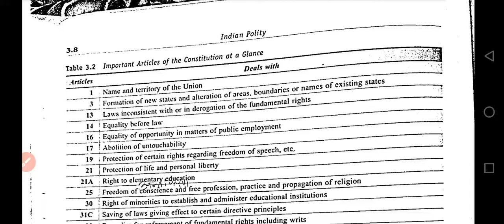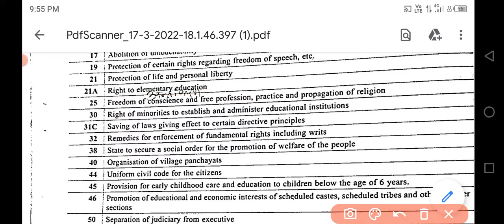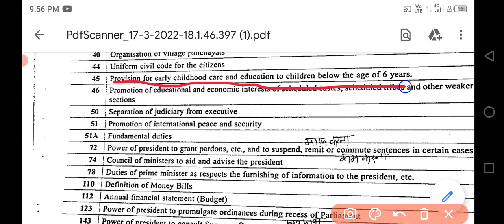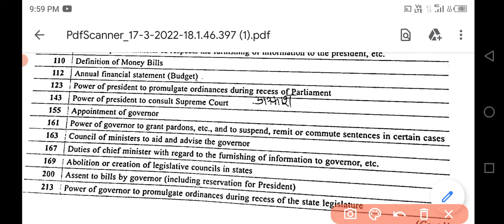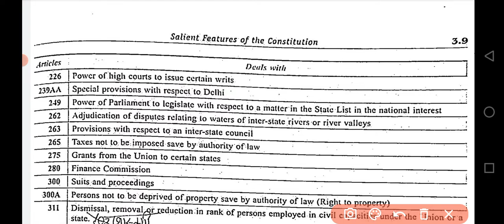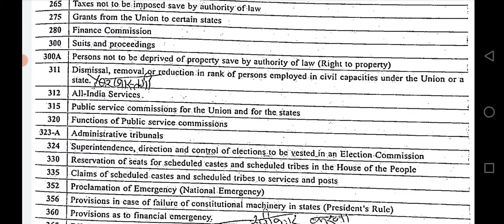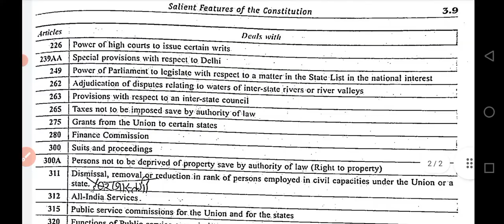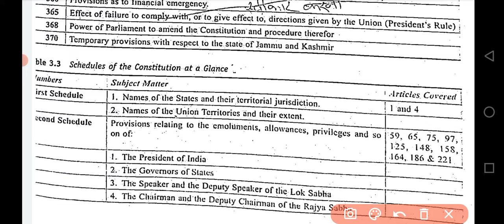Important Articles for Upsc IAS 2022 prelims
UPSC se related current affairs ki jankari ke liye current affairs YouTube par pane ke liye hamare channel ko subscribe Karen video ko like Karen share Karen aur comment karna na Bhule